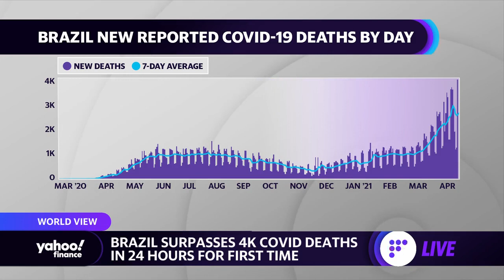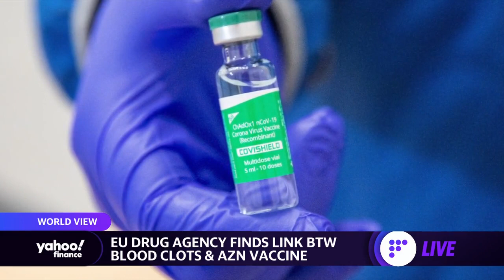Brazil surpasses 4K COVID-19 deaths in 24 hours for the first time